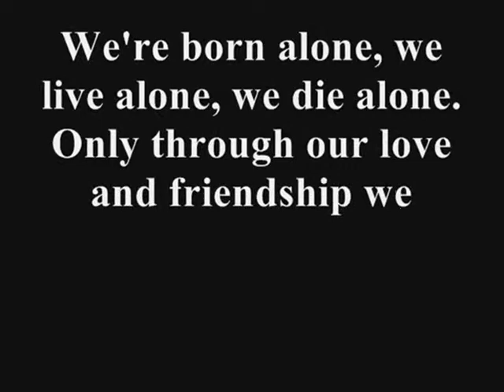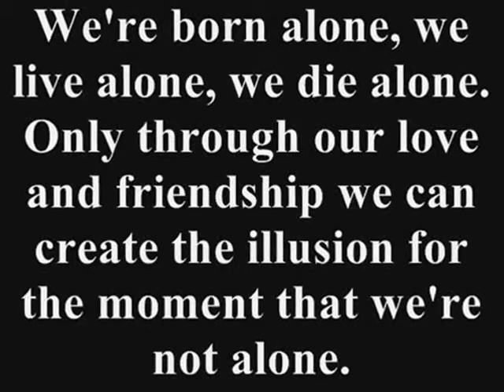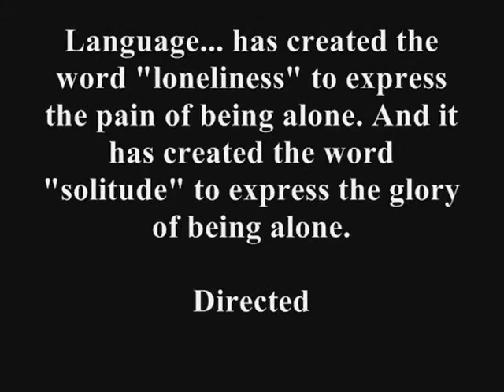Mohamed Monir Edya fi gyobi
We're born alone, we live alone, we die alone. Only through our LOVE and FRIENDSHIP we can create the illusion for the moment that we're not alone.